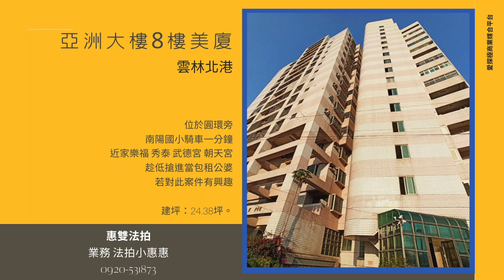法拍屋精選案件推薦-雲林北港 亞洲大樓8樓美廈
案件名：雲林北港 亞洲大樓8樓美廈
案件地址：雲林縣北港鎮文化路37之28號8樓
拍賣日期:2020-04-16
仲介業者：惠雙法拍 台中總部
業務：法拍小惠惠

位於圓環旁  南陽國小騎車一分鐘
近家樂福 秀泰 武德宮 朝天宮
趁低搶進當包租公婆
若對此案件有興趣

別忘了訂閱愛探極YouTube頻道
我們將會隨時推出法拍案件現場影音，
當別人還只是拍現場照片時，我們優先推出現場影音，
讓您親臨現場觀看案件狀況唷